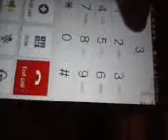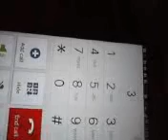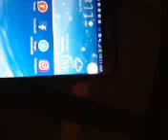ILLEGALS' MAFIA VICTIM CARLOS COLLAZO IS INCOMMUNICADO 3